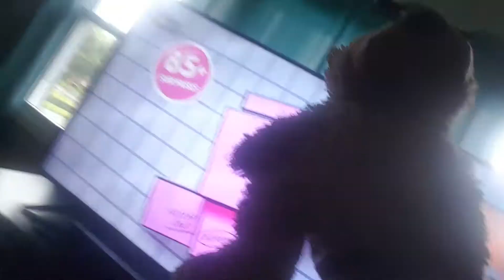Doing fun stuff during quarantine